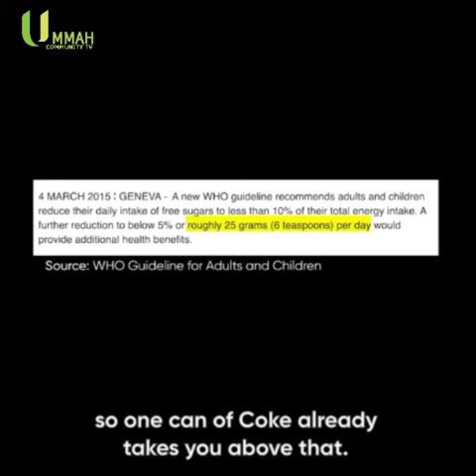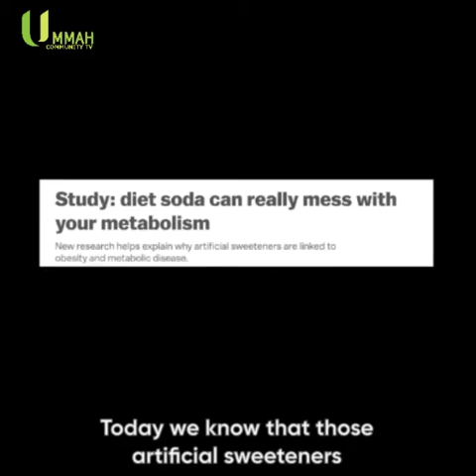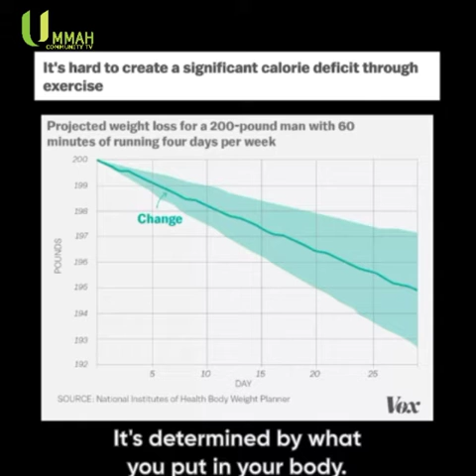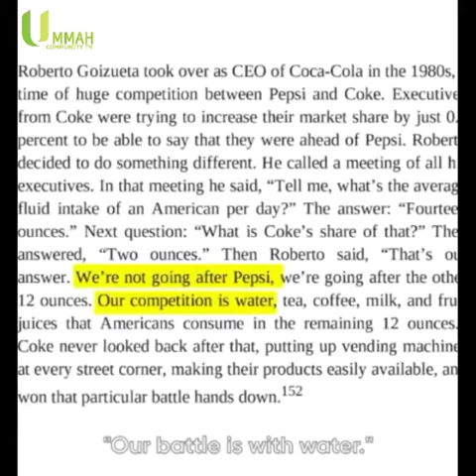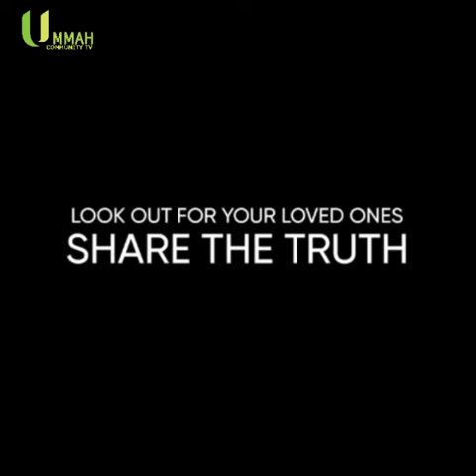THE TRUTH BEHIND COKE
So much sugar and cornflour used in coke. It's not really a drinkable drink, yet with the ultra mind luring promotion and marketing it has totally hooked people on the name and taste.